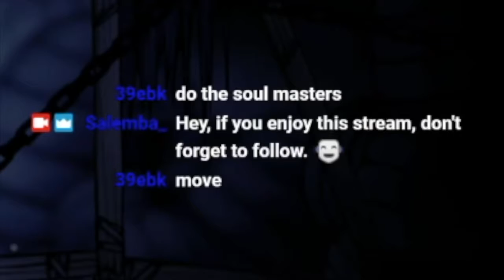Hollow Knight - First Playthrough Highlights #5 | Infected Crossroads, Galien, Herra, Funny Moments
Hey, this is my fifth stream-highlights video with me playing Hollow Knight on Nintendo Switch. :D In this video, I'm fighting my way through Deepnest again and kill the first watcher: Herra, the beast and I'm exploring various areas. I've also had a few tries against Galien but didn't bother trying any further for now, I'm gonna get back to him later again. There's also lots of fails, deaths and funny moments.